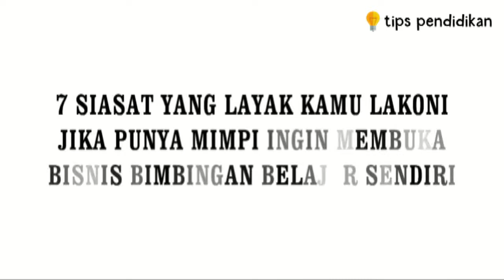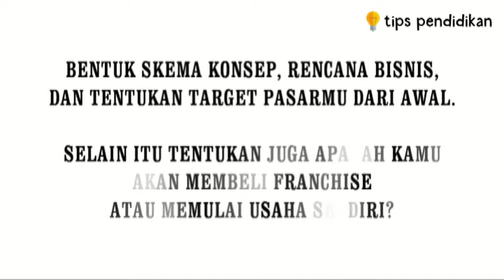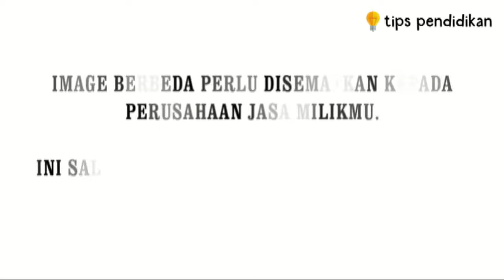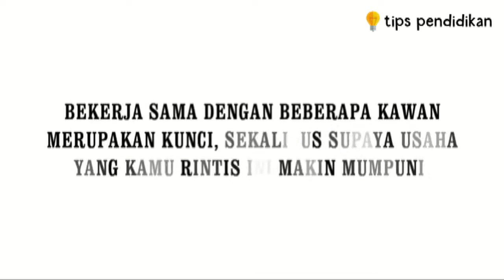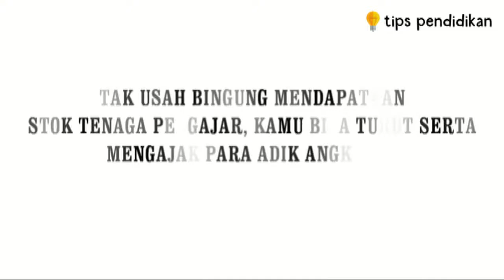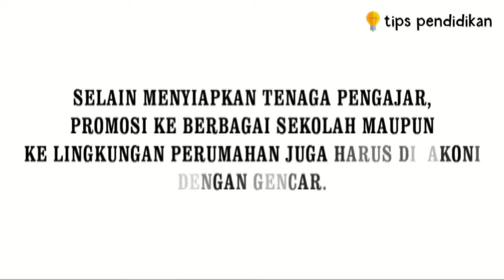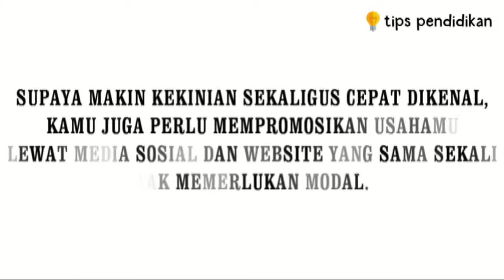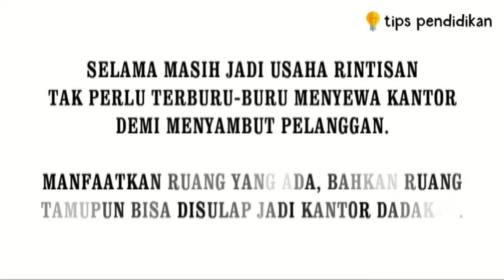7 Siasat yang Layak Kamu Lakoni, Jika Punya Mimpi Ingin Membuka Bisnis Bimbingan Belajar Sendiri